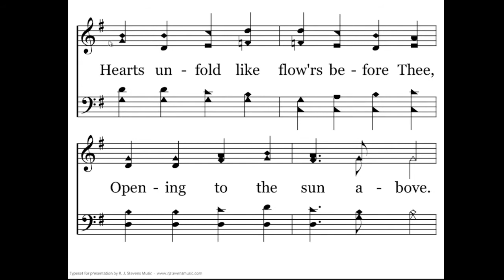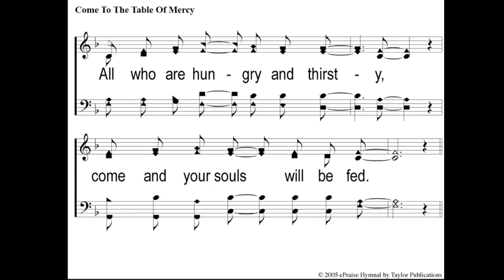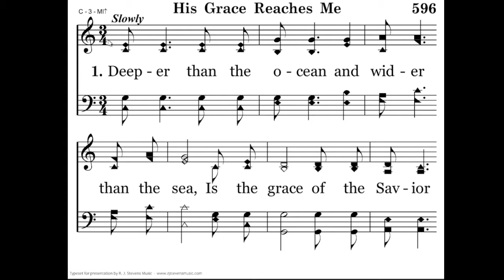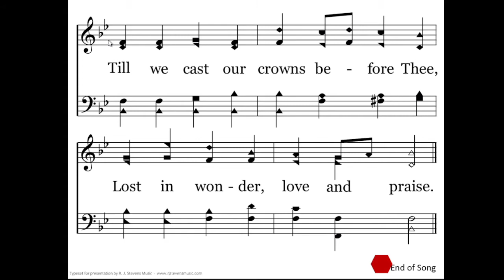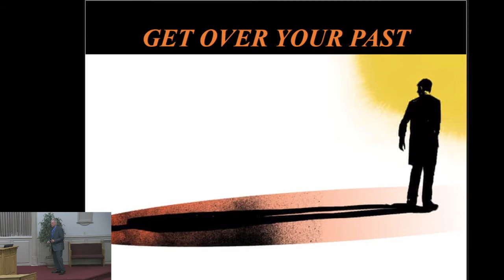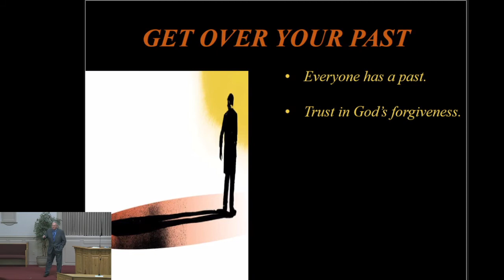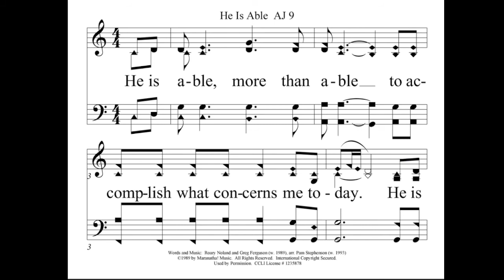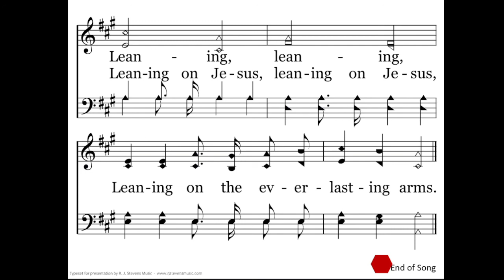OCALA CENTRAL CHURCH OF CHRIST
GET OVER THE PAST
WAYNE YANCY
03/22/2022